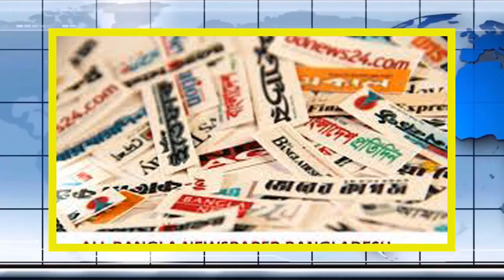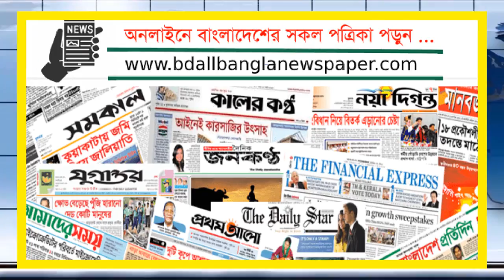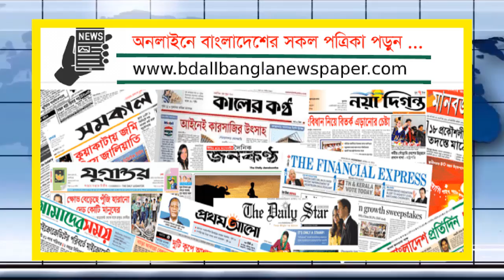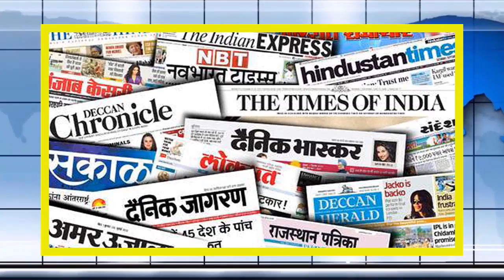Antorjatik khobor 01 july 2021 ।আন্তর্জাতিক সংবাদ। আন্তর্জাতিক খবর।Antorjatik songbad। IDesk News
আন্তর্জাতিক সংবাদ_01_July_2021
আন্তর্জাতিক খবর_31_July_2021
আজকের_আর্ন্তজাতিক_সংবাদ _01_July_2021